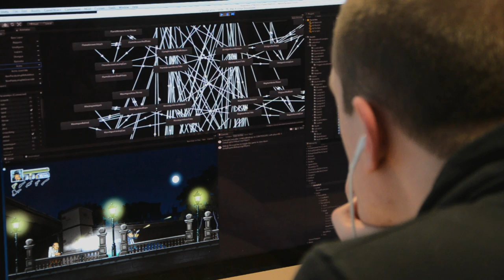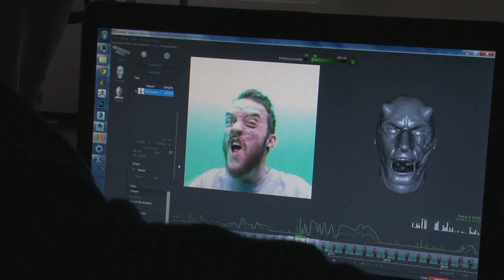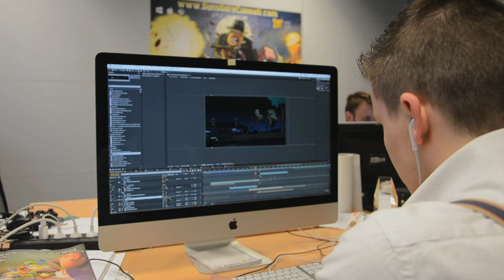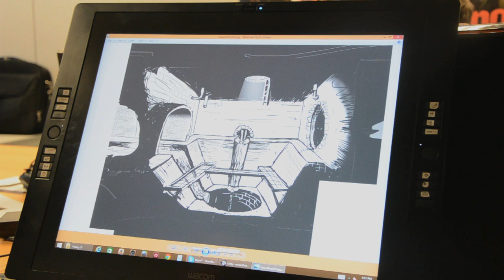DOCUMENTARY | Belgium - The Next Level | Luca School of Arts